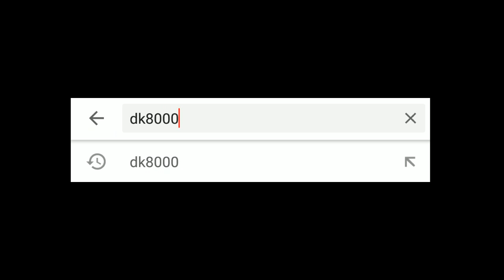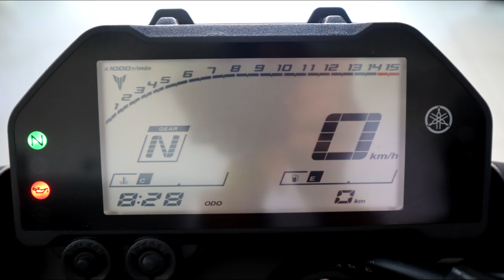Perbandingan Yamaha MT25 vs Yamaha MT15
Di video kali ini saya akan membahas mengenai detail dari yamaha MT25 terbaru jika dibandingkan dengan yamaha mt25 sebelumnya dan juga tentu dengan yamaha mt15 plus yamaha xabre. lengkap banget ya. Pokoknya tonton video ini sampai habis agar tahu apa saja bedanya dan worthed atau tidak untuk membeli yamaha mt25 2020 ini.